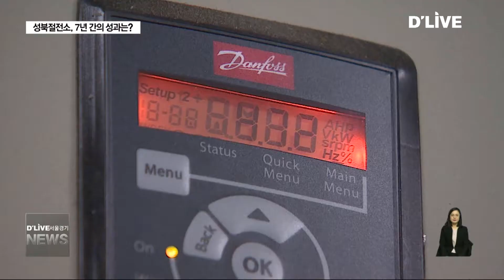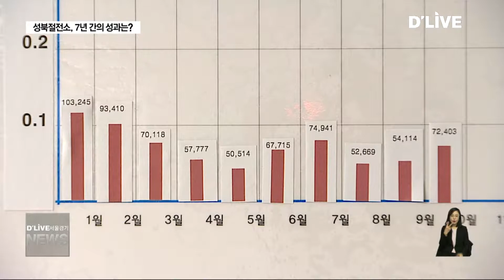[성북구] 성북절전소 7년간 19억원 '절감'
【 앵커멘트 】
에너지 절약을 위해
운영되고 있는
성북절전소가 올해로 7년찹니다.
지난 7년 간
성북절전소를 통해
절감된 에너지가
약 19억원에 이른다고 합니다.
그 간의 성과를
이혜진 기자가 짚어봅니다.

【 VCR 】
성북구의 한 아파틉니다.

이 곳은 난방순환펌프와 급수배관 등
노후 설비를 교체하고
에너지 효율이 좋은 승강기를 설치해
기존 전기사용량의 34%를 절감했습니다.

성북절전소 사업에 참여하고 있는
공동주택 중
가장 큰 성과를 거뒀습니다.

【 인터뷰 】
김양환
관리소장 / 성북구 한신한진아파트

【 VCR 】
올해로 7년째 운영되고 있는 성북절전소.

개인은 물론
75개 공동체가 참여하고 있습니다.

이들은 에너지 절약을 위해
미니태양광을 설치하고
아파트 내 조명은 LED로 교체했습니다.

그 결과 지난 7년 간 절감한 전기는
모두 1,048만kWH.

약 19억원에 달하는 금액입니다.

특히 올해 여름 유례없는 폭염이
계속되면서 전기 사용량이 급증했지만
성북구의 경우 증가율이
서울시 평균의 절반 수준을 보였습니다.

한편 성북절전소에 참여하고 있는
한 아파트는
전기료를 절약해 그 비용으로
경비원들의 최저임금을 보장하고
고용안정을 이뤄내는
성과도 거뒀습니다.

성북절전소는 아파트는 물론
학교와 주민커뮤니티 등
누구나 가입이 가능합니다.

에너지 절약에 동참하면
절전용 멀티탭을 제공받을 수 있고
태양광 설치와 LED조명 교체 등
각종 에너지 절약 사업에 대한
우선권을 부여받을 수 있습니다.